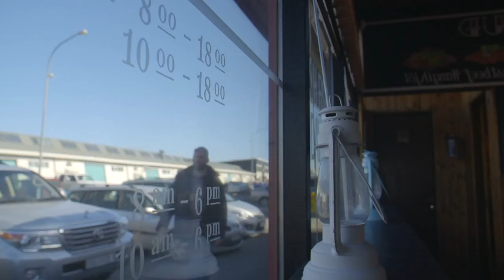Decathlon - Ping Pong Table FT730 Roll&Play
La table de ping pong extérieure ARTENGO FT730 est idéale pour débuter et progresser. Simple à installer, elle offre un bon confort d'utilisation et un déplacement exceptionnel.